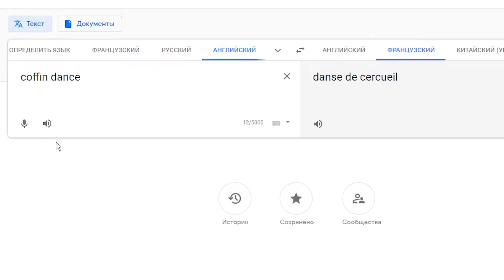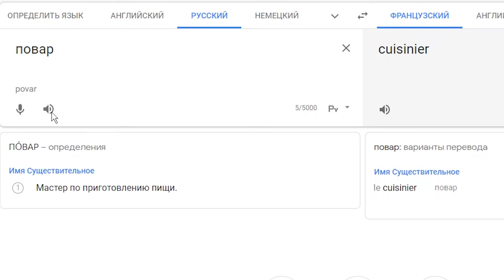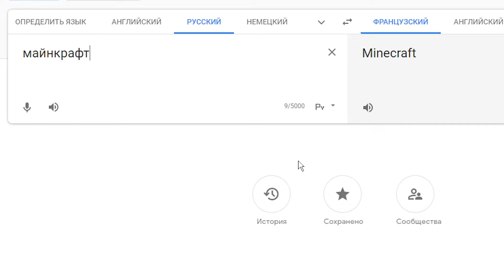Тест на дауна! Засмеялся обосрался!